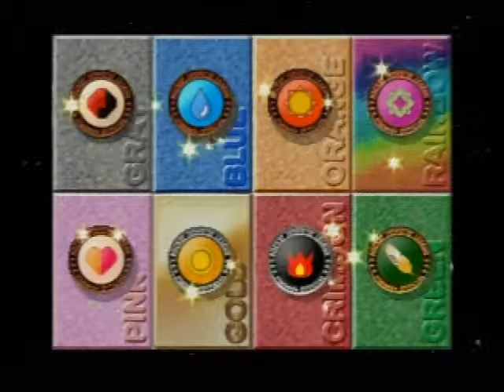ポケモンスタジアム2 032